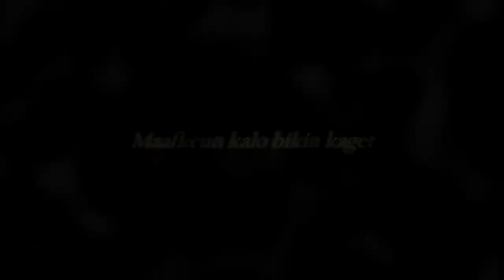Demon Face? Or Horror Face? LOL